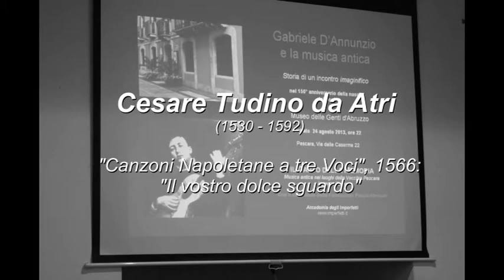Cesare Tudino da Atri, Il vostro dolce sguardo, 1566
Accademia degli Imperfetti

Summer Courses 2013
LABORATORIO DI MUSICA ANTICA

IL CANTO DELLA MEMORIA al Museo delle Genti d'Abruzzo
in collaborazione con ABM Abruzzo Beni Musicali

Viol Class final concert
Kiyoka Sakamoto, soprano
Federica Pellizzetti, violino
Francesca Gagliardi, flauto dolce
Massimo Salcito, Maurizio Less viole da gamba
Marinella Di Fazio, chitarra